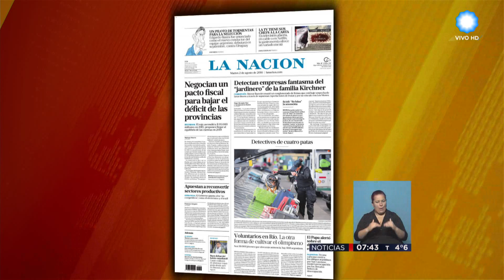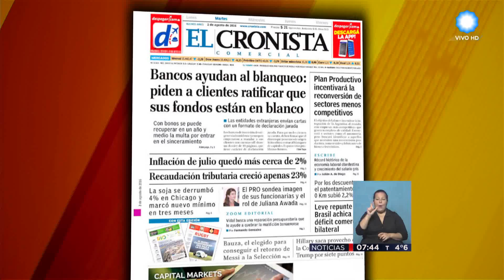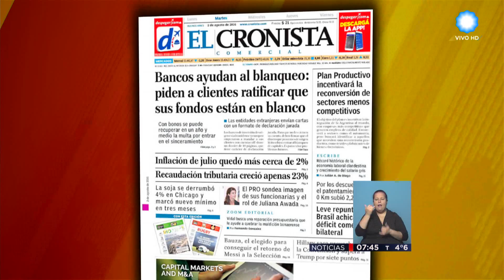TV Pública Noticias - Las tapas de los diarios (2 de 3)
Emitido por la Televisión Pública Noticias, el martes 2 de agosto de 2016.